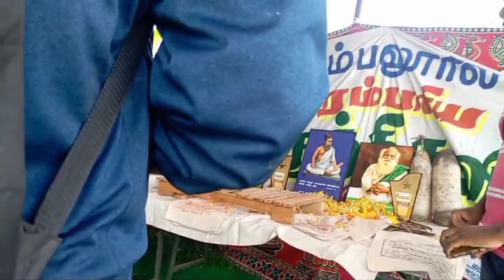நாட்டுப் பருத்தி பாதுகாவலர் விருது வழங்கப்பட்டது..